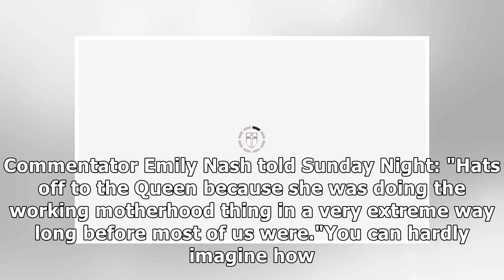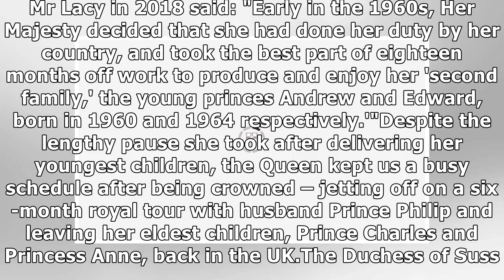Meghan Markle to COPY Queen for birth of Royal Baby - 'Doing it longer than any of us'